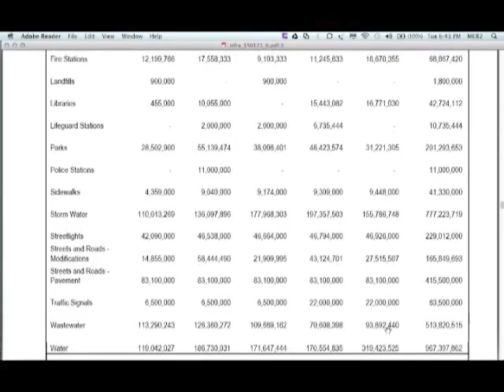SIMCenter Quotes, Mark Kersey on Infrastructure & Budget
"San Diego’s Infrastructure: Councilman Mark Kersey talks infrastructure - $4 billion for streets, sidewalks, and public facilities"

Location: World Resources Simulation Center
1088 Third Ave

Event Summary:

Mark Kersey, Councilman of San Diego's 5th District, and Chair of the Council's standing Committee on Infrastructure
and Vice Chair of the Economic Development and Intergovernmental Relations Committee invites you to discuss the priorities for infrastructure spending.

Event Detail:

There are 20 categories of needs that describe infrastructure projects. Councilman Kersey is tackling these projects in a prioritized manner by seeking citizen input from all sectors. Infrastructure enables our quality of life and Mark is our point man at the City.  He wants to hear your ideas, questions and concerns.

San Diego is blessed with one of the country's best climates, but underneath our feet we are crumbling.  25% of our roads are in poor condition, many of our water mains are breaking faster than we can replace them, and the City needs $600 million for storm water upgrades alone.  Neighborhoods need sidewalks, fire stations and recreation centers.  Then there's the stadium for the Chargers.

We currently have a $1.7 billion backlog of infrastructure needs.  There's also a $2 billion unfunded mandate from the state of California for waste treatment.  With many needs and limited funds hard choices must be made.

Guest: Mark Kersey San Diego Councilmember, District 5

Councilman

City of San Diego

Councilmember Mark Kersey represents City of San Diego's 5th District. He is currently the Chair of the Council's standing Committee on Infrastructure and Vice Chair of the Economic Development and Intergovernmental Relations Committee. He is also a member of the Charter Review Committee, and the Budget & Government Efficiency Committee.

Mark is committed to the economic prosperity of the San Diego region and solving regional issues, such as infrastructure. He has outside appointments on the San Diego Regional Economic Development Corp (EDC) and the San Diego Foundation's Civic Engagement Vision Action Team. He's an alternate City representative to SANDAG committees on the Border, Regional Planning and Transportation..

Prior to being elected to public office, Mark founded a local independent research and consulting firm focused on the telecommunications and high-tech industries. Mark is an alumnus of Northwestern University and the UCLA Anderson Graduate School of Management.